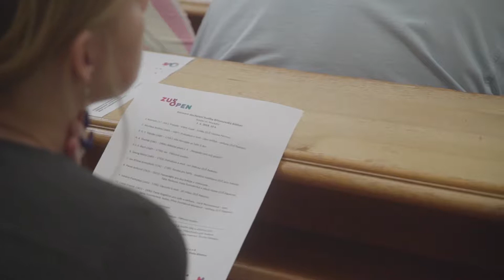ZUŠ OPEN 2019 (Břevnov + Senát)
V těchto letních dnech vám přinášíme další ohlédnutí za letošním ročníkem ZUŠ Open. Připomeňte si s námi koncert duchovní hudby v Břevnovském klášteře a samozřejmě vyvrcholení celého ZUŠ Open, které proběhlo v Senátu Parlamentu České republiky za účasti 850 účinkujících.